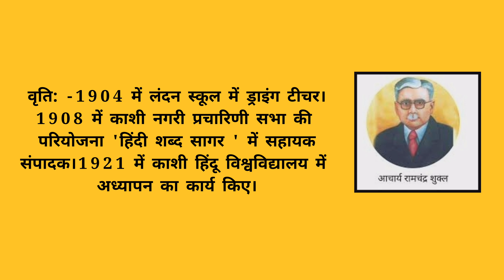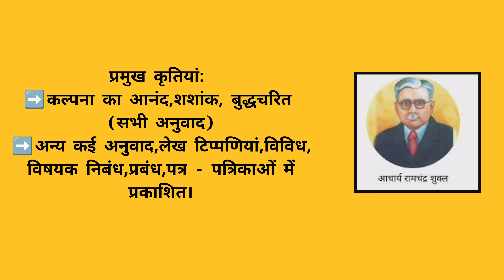हिंदी साहित्यकार रामचंद्र शुक्ल जीवन परिचय,रचनाएं,साहित्यिक परिचय'संक्षिप्त जीवनी'newactivitycenter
रामचंद्र शुक्ल जीवनी
Hindi sahitykar ki sankshipt jiwni
श्यामाचरण दुबे (25 जुलाई 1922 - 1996) भारतीय समाजशास्त्री एवं साहित्यकार, एक कुशल प्रशासक और विभिन्न अंतर्राष्ट्रीय संस्थाओं के सलाहकार।।वे साहसिक और मानवीय गुणों से संपन्न व्यक्ति थे। इनका जन्म मध्य प्रदेश में हुआ था।
bpsc tre4.O
साहित्यकार की जीवनी